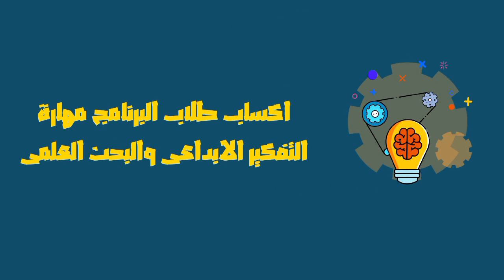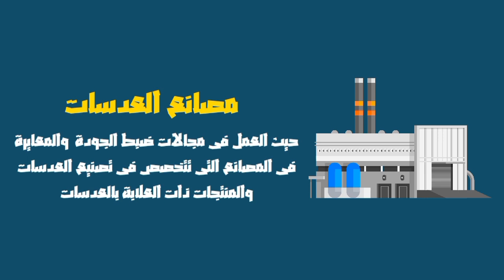قسم الفيزياء الطبية الجديد ومجالات العمل وكل تفاصيل القسم واهميتة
لية تدخل الفيزياء الطبية